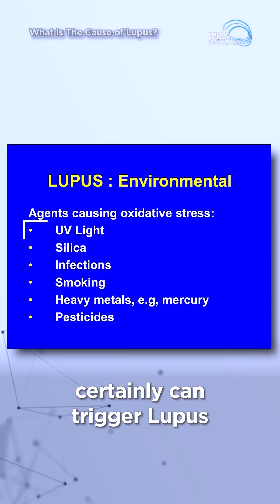Rheumatologist shares the potential causes behind LUPUS (Genetic or Environmental?)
To see the full in-depth video with Prof Graham Hughes and to learn more on Lupus head to the Psych Scene Hub:

This channel is dedicated to educating viewers about the fascinating world within our heads. Whether you're a student exploring the field of neuroscience, a healthcare professional wishing to expand your knowledge, or simply a curious individual wanting to understand how the brain works, this video offers valuable insights for everyone.

👋 LET’S CONNECT!